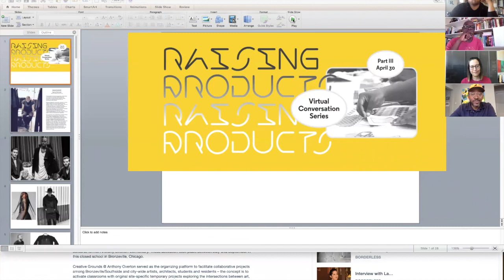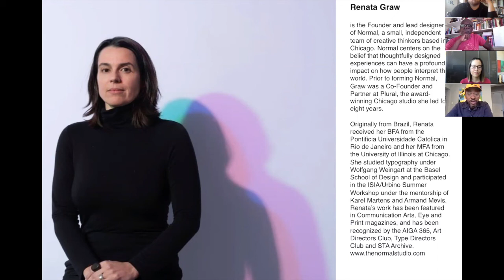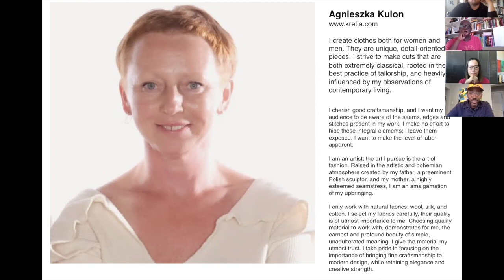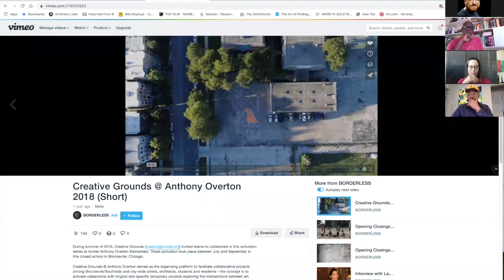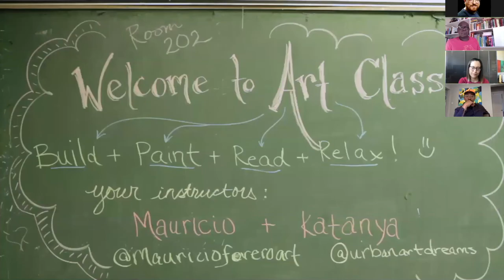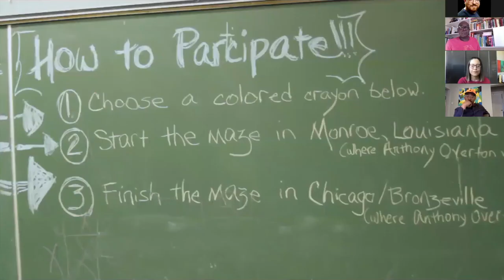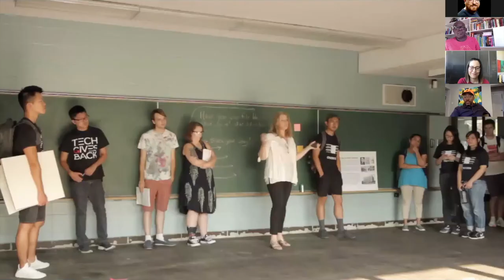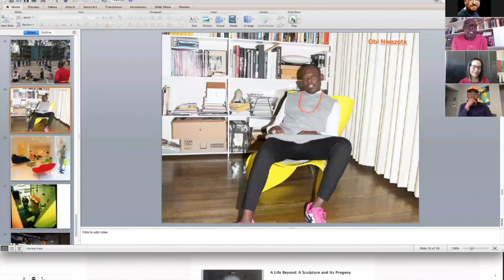Raising Products III — Paola Aguirre & Obi Nwazota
Raising Products is a virtual series on art, design, and communities of color. It is about making and unmaking.

Raising Products is possible due to support from the Terra Foundation for American Art. The Terra Foundation for American Art is dedicated to fostering exploration, understanding, and enjoyment of the visual arts of the United States for national and international audiences

The project exposes the design process and its relation to fabrication, branding, and artisanship, as well as sparks conversation about the history of Chicago art and design and its relevance to communities of color.

Panelists discuss early 19th and 20th century artists and designers of color and their relationship with the contemporary state of art and design. Discussion will also address the future of the field as it concerns people of color and ways to open paths to more opportunities, acknowledgment, and visibility — what systems, structures, platforms, and support do artists and designers of color need to thrive?

This third conversation features Paola Aguirre (Borderless Studio) and Obi Nwazota (Orange Skin). They will be responding to the question from the previous conversation, “Is design for profit or purpose?”